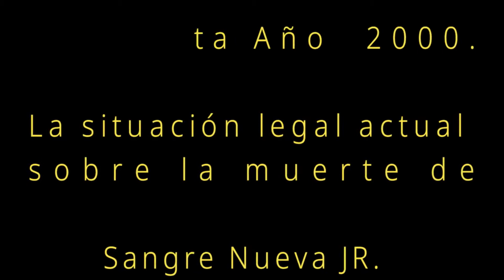Mascarita Año 2000 nos informa avance legal en torno a la muerte de su hijo Sangre Nueva Jr.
Mascarita Año 2000 nos informa sobre el avance legal en torno a la muerte de su hijo Sangre Nueva Jr.

Mascarita nos informa sobre la actitud poco colaborativa y prepotente de parte del Abogado de la Clínica con la que tienen el problema legal. Las acciones que piensa ejercer el luchador nos la cuenta en la presente entrevista.

Agradecemos la atenciones recibidas para la realización de nuestra labor.